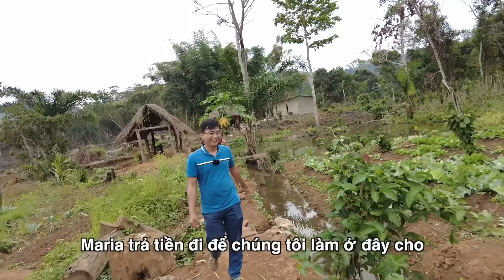Thượng đế cũng phải cười khi Team 2Q sử dụng máy cầy|| 2Q Vlogs Cuộc Sống Châu Phi